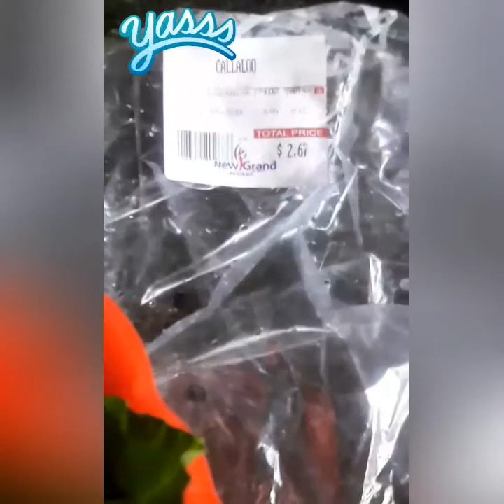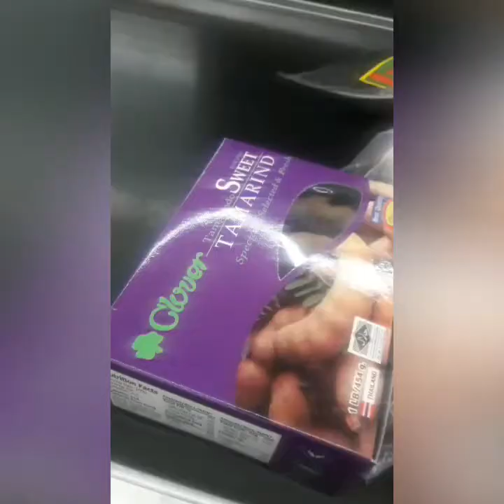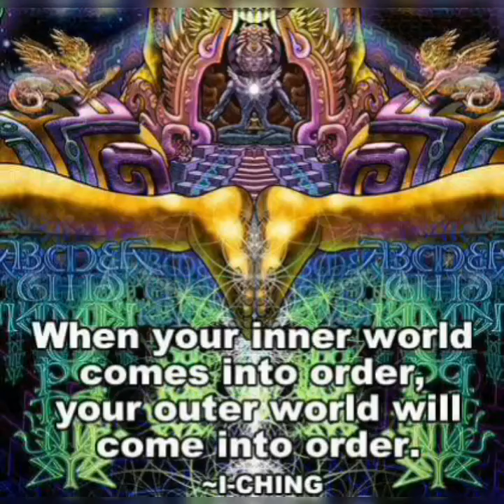Weekly Adventure #46 - Inner Spirit Goals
Kita J